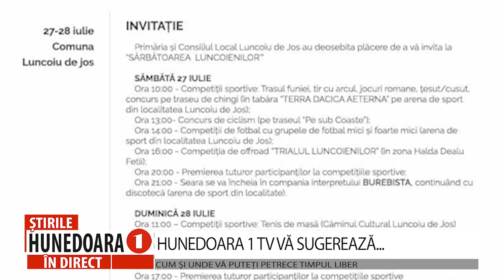HUNEDOARA 1 TV VĂ SUGEREAZĂ...